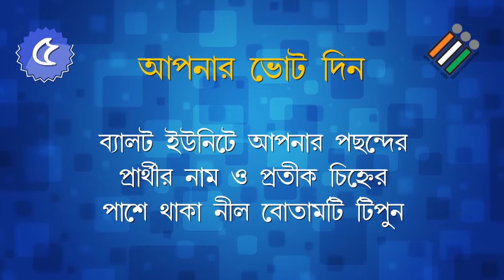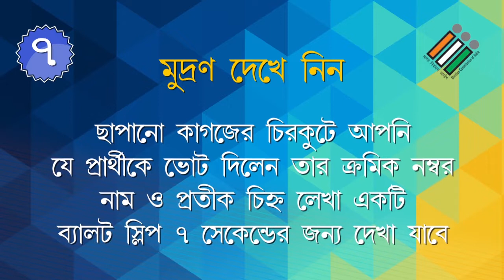(দরবার-এ-দিল্লি) মমতার নির্দেশে বাবুলের বিরুদ্ধে মিথ্যা তথ্য সঞ্জয় বসুর: মুকুল ANM NEWS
মৃত্যুঞ্জয় দাস, কলকাতা: মঙ্গলবার নির্বাচন কমিশনে অভিযোগ জানাতে যায় রাজ্য বিজেপি-র প্রতিনিধি দল| ফিরে এসে মুকুল রায় জানান, তাঁরা অতিরিক্ত সিইও সঞ্জয় বসুর বিরুদ্ধে আগেই অভিযোগ জানানো সত্ত্বেও কোনও ব্যবস্থা নেওয়া হয়নি| তাঁর সরাসরি অভিযোগ, বাবুল সুপ্রিয়র আসানসোলে জয় নিশ্চিত হওয়ায় মমতা বন্দ্যোপাধ্যায়ের নির্দেশে সঞ্জয় বসু এফআইআর-এর মিথ্যা তথ্য দিয়েছেন|